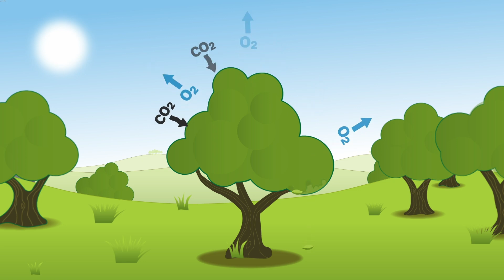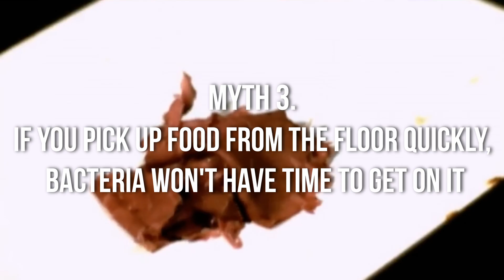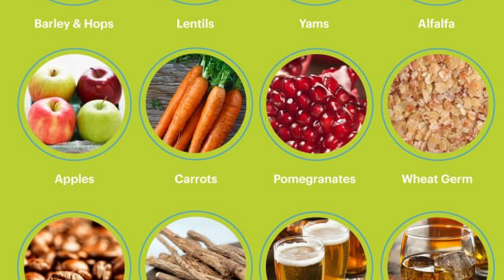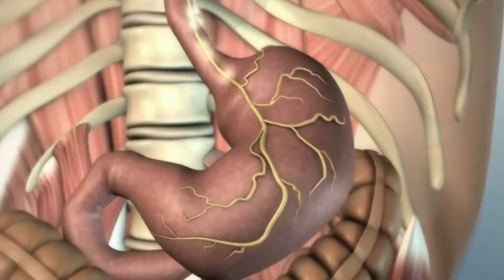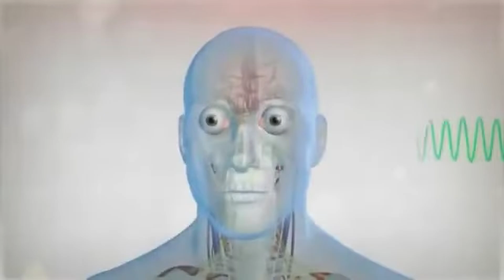5 Scientific Myths We Debunked in 2025